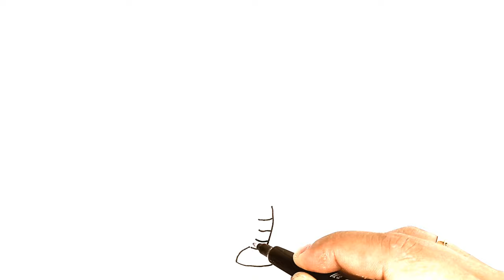Drawing Bender from Futurama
Learn how to draw Bender from Futurama with this step-by-step tutorial!
In this video learn how to draw Bender from the cartoon show Futurama!